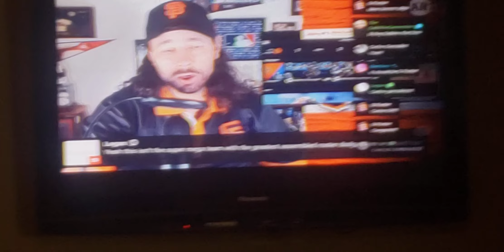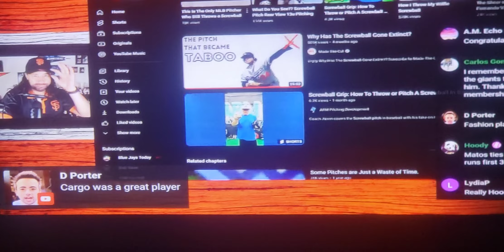June 18, 2023 Labradoodle and Chipoo